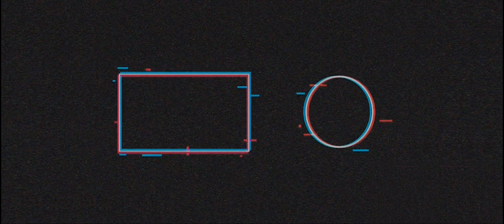Red Dead Redemption 2 Walkthrough Part 42 - "The Battle Of Shady Belle" [2160p60]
✅Red Dead Redemption 2 Walkthrough Gameplay

✅TITLE: Red Dead Redemption 2
GENRE: Action, Adventure
DEVELOPER: Rockstar Games
PUBLISHER: Rockstar Games
FRANCHISE: Red Dead Redemption
RELEASE DATE: 5 Dec, 2019

🔊PC Spec:
CPU: Ryzen 5 5600G @ 3.9 GHz
GPU: Zotac RTX 3060 Ti
RAM: 32 GB DDR4 3000MHz
HDD: 12TB HDD (Games & Gameplay)
SSD: 512GB SSD (Windows)

✅Recorded with "ShadowPlay" 1080p 130Mbps / Upascaled With "ShanaEncoder" To 4k
2-5 Fps decrease
High Settings